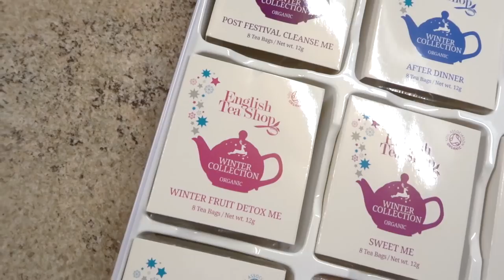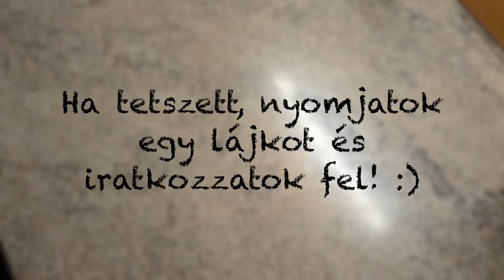MIT ETTEM MA? - EGY OLYAN NAPON, AMIKOR NEM FŐZTEM 😋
Videószerkesztő: iMovie
A vlogokat Sony Cyber Shot kamerával és/vagy telefonnal veszem fel (iPhone SE).